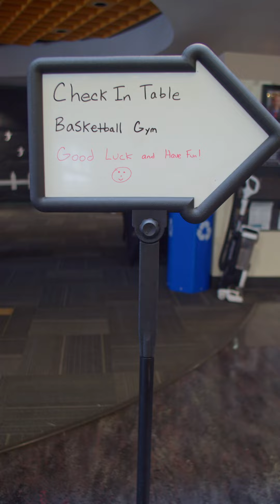Rise Basketball SchoolThanksgiving Tournament